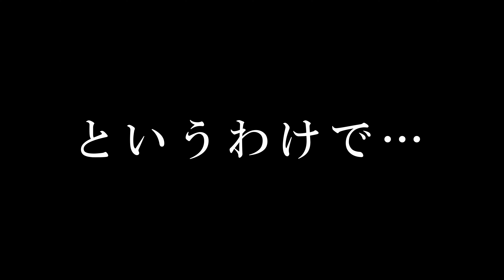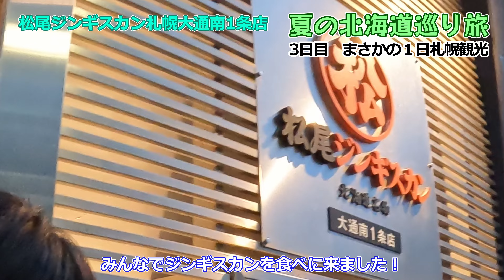夏の北海道巡り旅③まさかの1日札幌観光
撮影日：2023年9月6日
▼撮影機材
GoPro HERO10 Black
▼編集ソフト
DaVinci Resolve